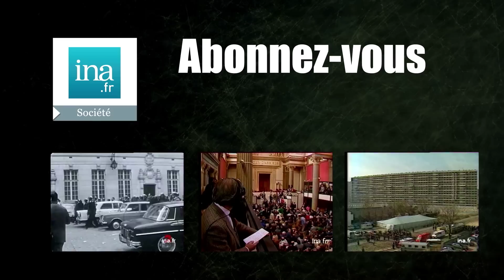AZF : explosion de l'usine à Toulouse | Archive INA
21/09/2001
Reportage à Toulouse consacré à l'explosion de l'usine AZF. Point sur les mesures d'urgence prises par les sauveteurs et compte-rendu des dégâts matériels.
 Commentaire sur des images factuelles du cratère, de la rocade dévastée, en alternance avec l'interview du directeur adjoint de l'usine et les témoignages de rescapés